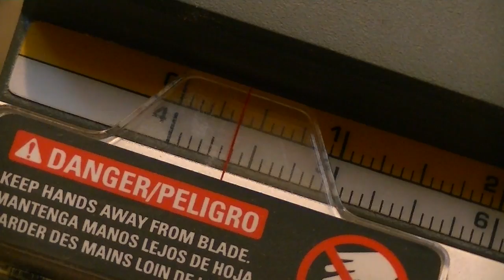Home made Mantel Clock, Wall Clock made from one 2"x3"x8'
Another great project, I always wanted to make one of these.
It was fun to make despite my little trip to the hospital for stitches and a tetanus shot ! You know what they say "point towards your chum not your thumb"

Thanks